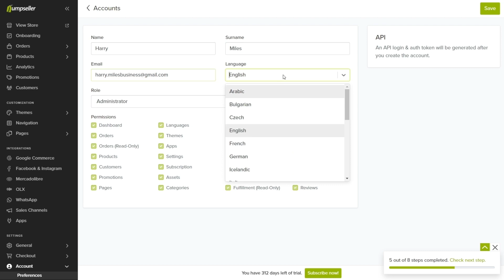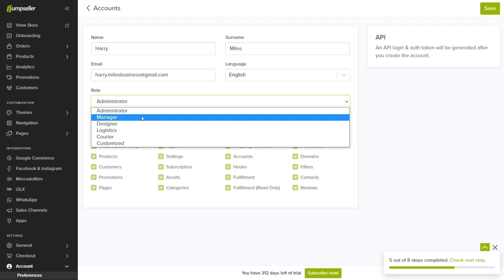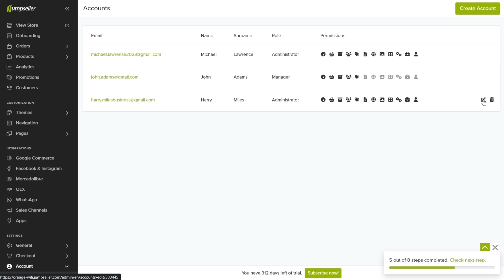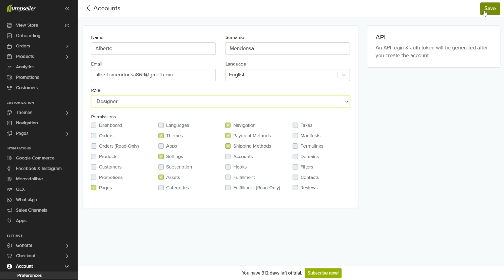Tutorial - How to Create Administrator Accounts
Creating new accounts for your online store can be very useful to better manage and distribute the workload.

This feature allows you to create separate accounts and set the permissions for each one according to your requirements. This way, you keep your account private and secure by not having to share it.

With Jumpseller, you can easily create and add accounts to your online store. You just need to follow our simple guide.

0:00 Introduction
0:30 Create new account
2:20 Manage accounts
2:31 Perspective of the new administrator acount
3:10 Perspective of the new designer acount
3:15 Editing the account options by your employee